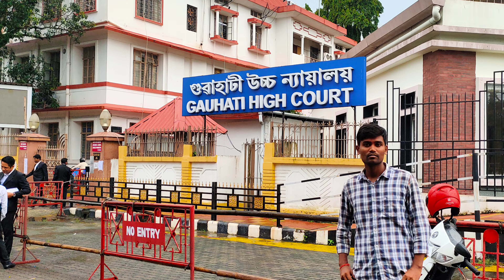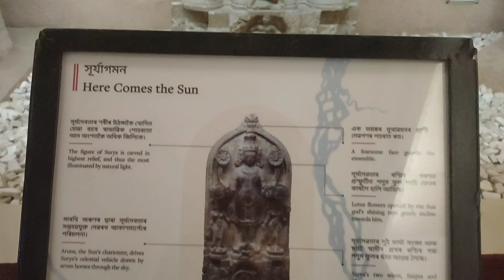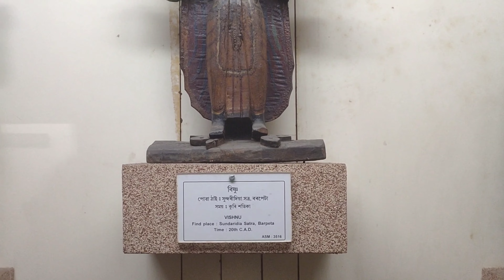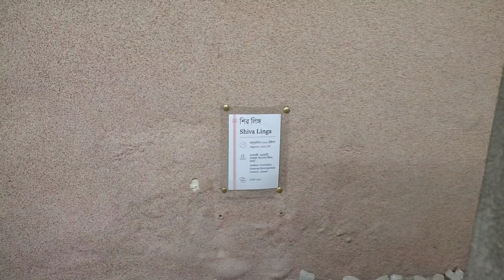Guwahati travel vlog || Exploring temple, Culture & Tradition || Calling North East Part - 2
It's second time that, I went to North East. This time it's Assam, Guhuwati. One of the most beautiful town & gateway towards north eastern part of India. It's also called city of temple. The most famous Kamakhya temple which is important epicenter of 51 shaktipeeth of Mata sati.
Another one is Umananda mahadev temple which is situated at World's smallest inhabited riverine island. Assam State museum describes the cultural & historical values of Assam. There is much more to explore this beautiful state.
I must recommend everyone to visit this awesome heartland of North East.

Featuring :- Ragwendra Pd, Nitish Kumar & Shubham Kumar.

Special appearance :- Naman Pandit.

Background voice over :- Shubham Kumar

Awesome Assam.